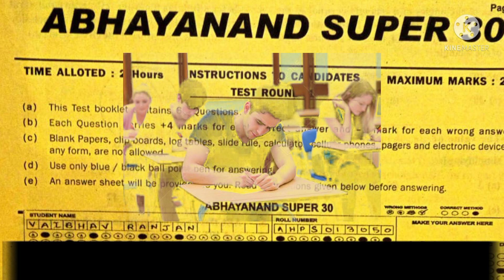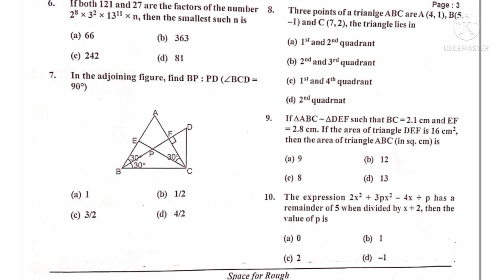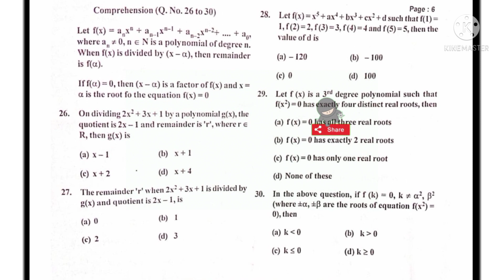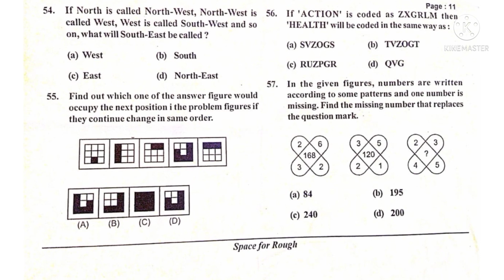ABHAYANAND SUPER-30 PREVIOUS YEAR QUESTION 2020. Important instructions for 2021 ENTRANCE EXAM